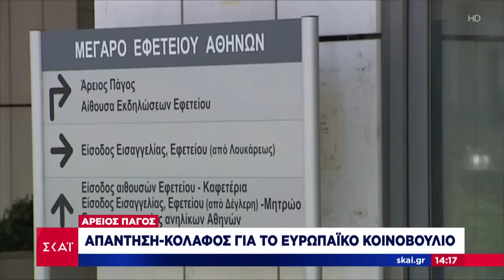Άρειος Πάγος: Απάντηση κόλαφος για το Ευρωπαϊκό Κοινοβούλιο | Ειδήσεις Μεσημβρινό Δελτίο |15/02/2024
Όλες οι όψεις της επικαιρότητας από τη δημοσιογραφική ομάδα του ΣΚΑΪ. Με έμφαση στο ρεπορτάζ, όλες οι εξελίξεις από την Ελλάδα και τον κόσμο με ταχύτητα και εγκυρότητα. Το πρώτο αναλυτικό δελτίο ειδήσεων της ημέρας. Με την Λένα Φλυτζάνη.